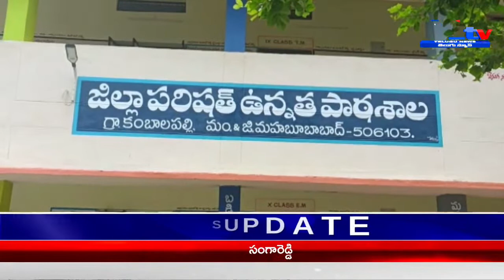కంబాలపల్లి పాఠశాల సందర్శించిన జిల్లా కలెక్టర్ శశాంక MAHBUBHABAD